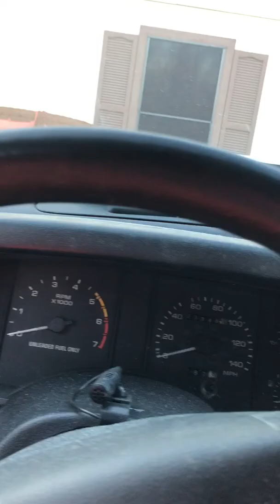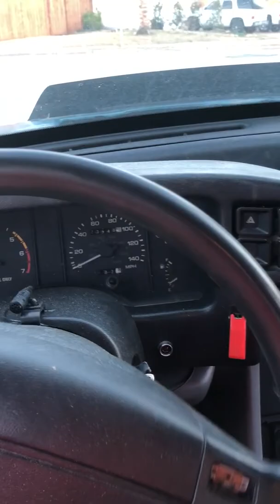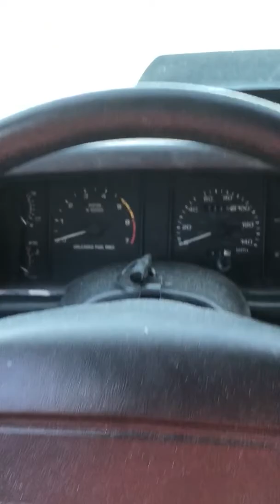93 reef blue fox body coupe aka da reef blue beast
93 reef blue fox body coupe aka da reef blue beast